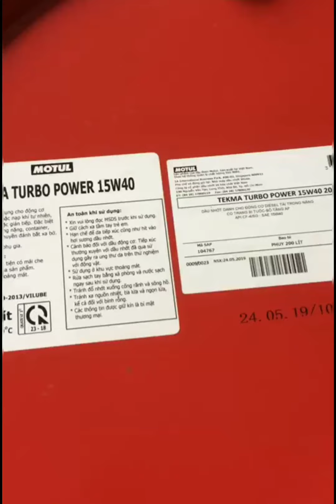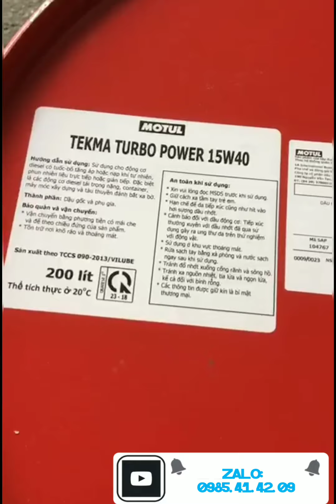DẦU ĐỘNG CƠ DIESEL ĐẠT CHUẨN KHÍ THẢI EURO II & III MOTUL TEKMA TURBO POWER 15W40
Bên cạnh đó, TEKMA TURBO POWER có tính năng truyền nhiệt hiệu quả giúp làm mát động cơ và có độ bay hơi thấp giúp tiết kiệm nhớt trong quá trình sử dụng.
Cấp độ nhớt (SAE J300): 15W-40
Tỷ trọng ở 20°C (68°F)  (ASTM D1298): 0.869
Độ nhớt động học ở 40°C (104°F) (ASTM D445): 114.8 mm²/s
Độ nhớt động học ở 100°C (212°F): (ASTM D445): 15.0 mm²/s
Chỉ số độ nhớt (ASTM D2270): 136
Nhiệt độ chớp cháy cốc hở (ASTM D92): 243oC
Trị số kiềm tổng (ASTM D2896): 11.7 mgKOH/g
Chúng tôi được quyền điều chỉnh các giá trị của thông số kỹ thuật trên đây để cung cấp cho khách hàng những sản phẩm đáp ứng tiêu chuẩn mới nhất.